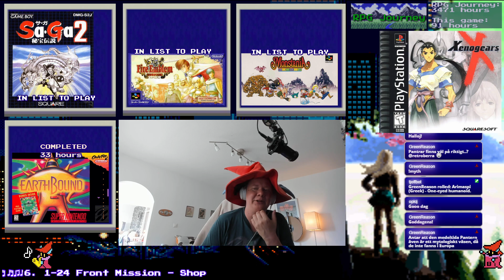Xenogears - PlayStation - (Part 45)